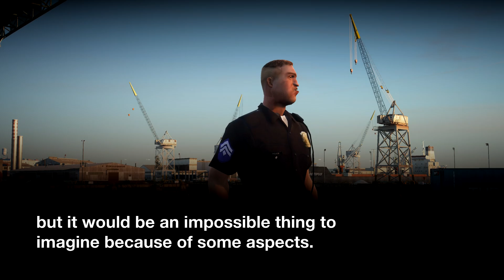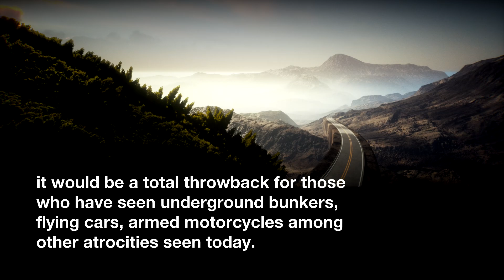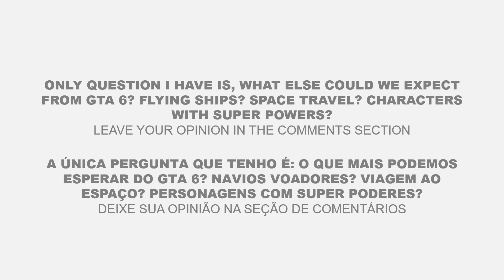GTA 6: Why won't it be set in the past?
GTA 6 Por que não será ambientado no passado?